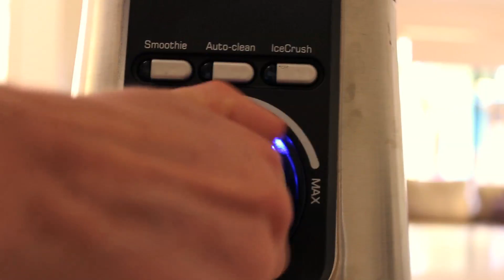Summer Fashion Diaries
An escaped clothes rack hiding in the forest finds a new owner to share the Summer with.

Ernest Su's ''27 Days Later'' from his "28 Days Later" album, available for download

Model wears Mombasa Rose clothes.